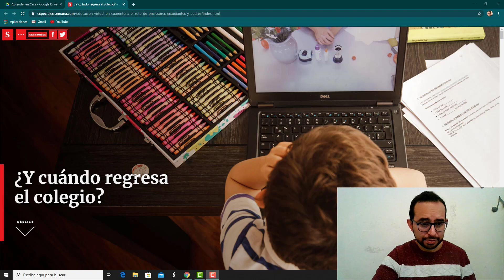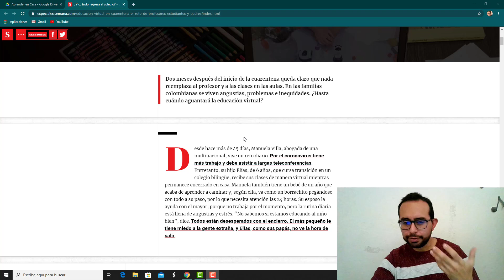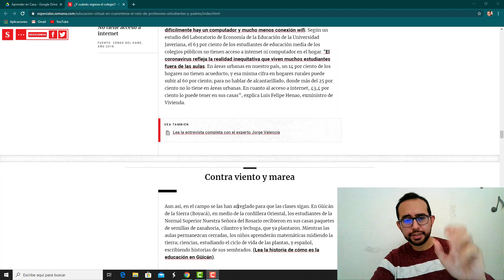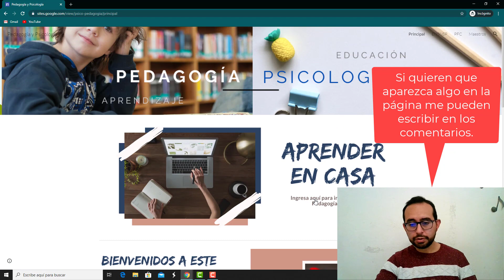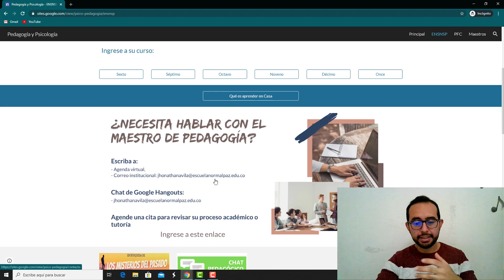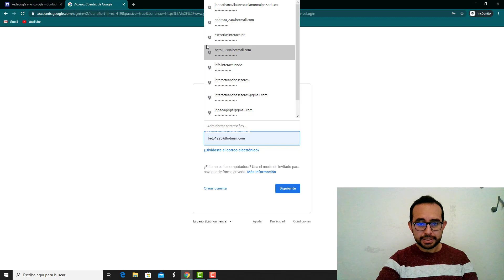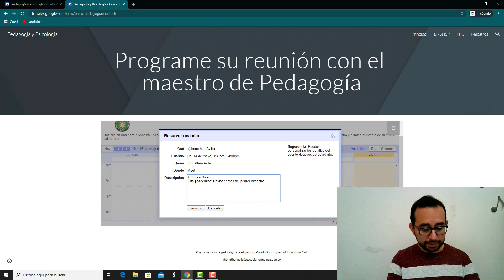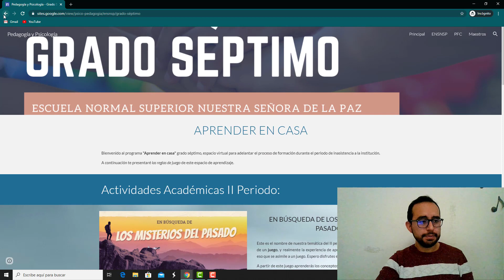Reflexiones pedagógicas III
Elementos de reflexión pedagógica de la quinta semana. Escuela Normal Superior Nuestra Señora de la Paz. Fundamentación y Práctica Pedagógica.